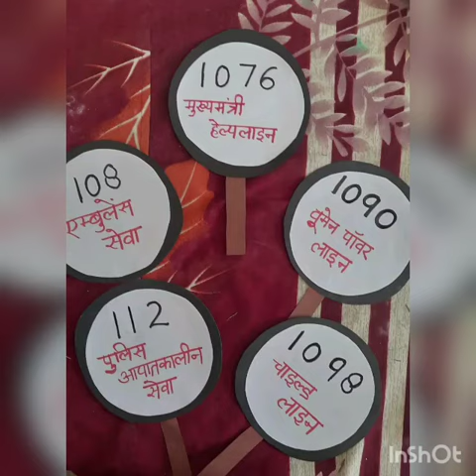प्राथमिक विद्यालय खुजेहटा